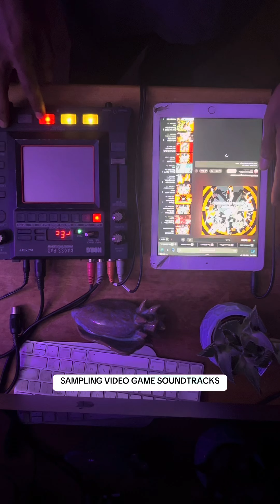Sampling Persona 5 (Finally caught up!)